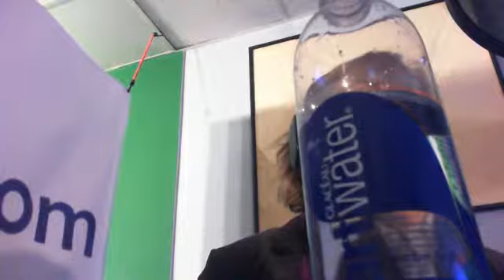The Sauce Pod #40 ..::.. I'm A Man, I'm Forty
On this night Tony Sometimes is 40 years old. A true FingerLakes1.com legend, Snowcones, joins the gang in studio to recount Tony's party on Saturday night, Dandy breaks out some special birthday presents that he stole from his grandmother, and everyone celebrates the day after Thanksgiving in February. That's the newer, more practical version of Christmas in July.